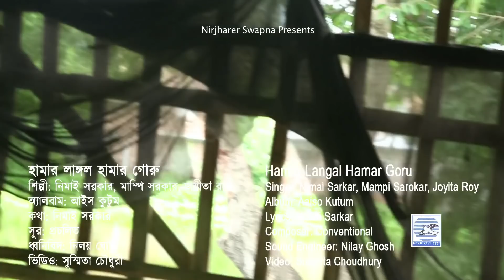হামার লাঙ্গল হামার গোরু | Hamar Langal Hamar Goru | Aaiso Kutum | Nirjharer Swapna | Folk Song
Presenting New Bengali Folk Song By Nirjharer Swapna.

✽ Song :  Hamar Langal Hamar Goru

✽ Singer : Nimai Sarkar, Mampi Sarkar , Jayita Ray

✽ Album : Aaiso Kutum

✽ Lyrics : Nimai Sarkar

✽ Label : Nirjharer Swapna